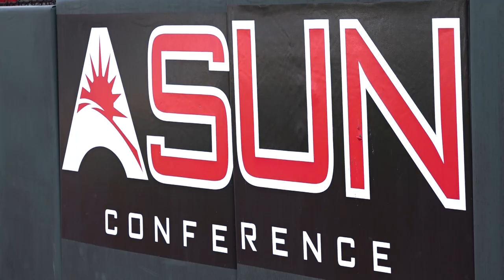Governors Baseball vs UNF Series | March 17-19, 2023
Govs down Ospreys to clinch first ASUN series

Austin Peay State University's baseball team scored four runs on five consecutive singles in the bottom of the fourth inning and its bullpen held on for a 4-2 ASUN Conference victory against North Florida, Saturday on Joe Maynard Field at Raymond C. Hand Park. With the win, Austin Peay won the ASUN Conference series - its first in program history.